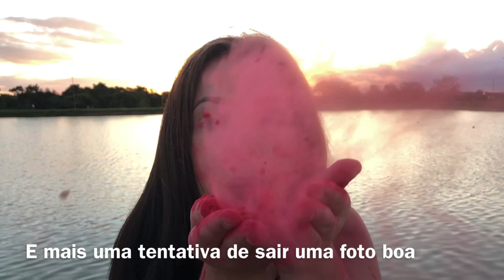REVELAÇÃO DO BABY + NOME ESCOLHIDO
e ative as notificações para não perder nada  ❤
me sigam no instagram para verem as fotinhas do mini ensaio
✅ Meu namorado Cleiton @cleitto